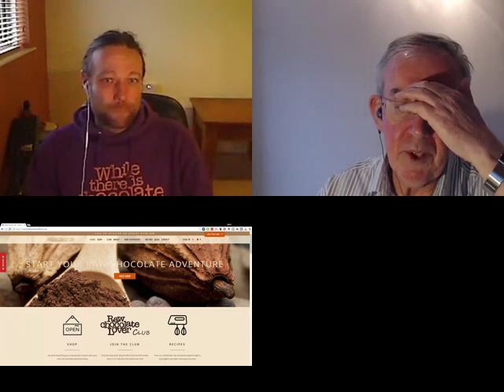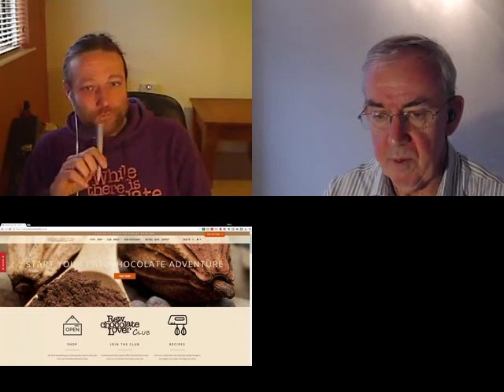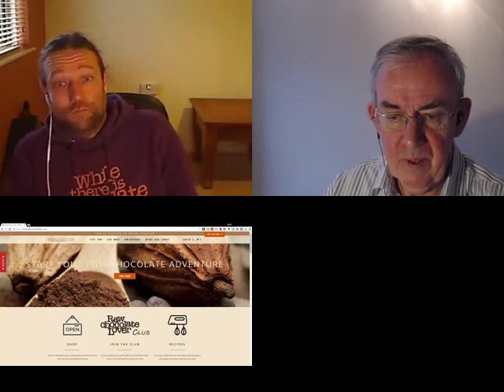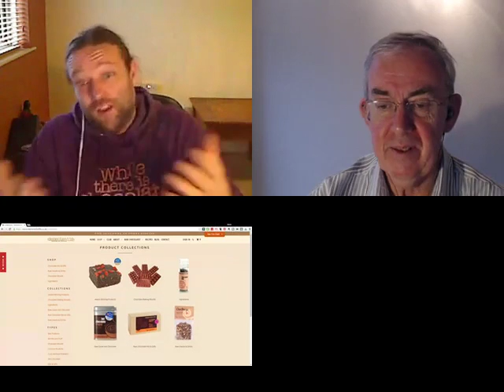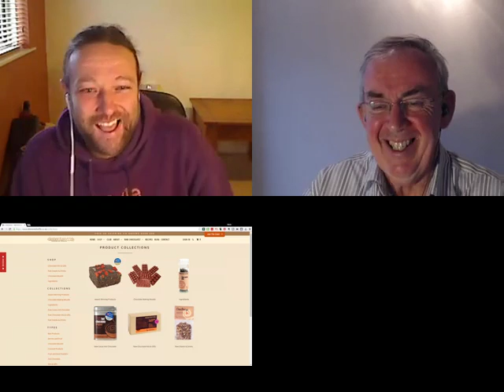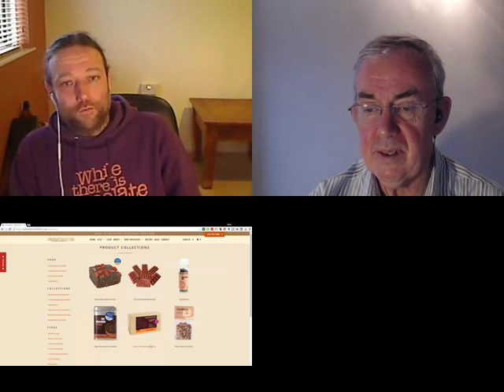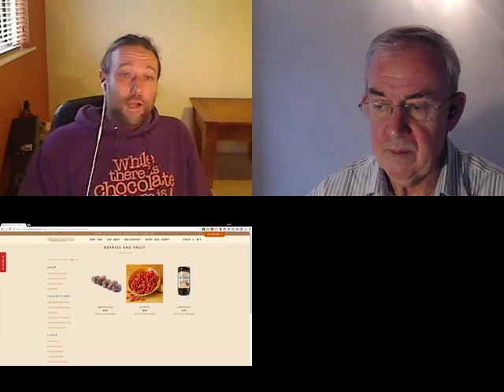Are you a Raw Chocolate Lover ?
Interview with Dan Knowlson, raw chocolatier and co-founder of Elements for Life by Steven Healey.

Blab, 21 Apr 16